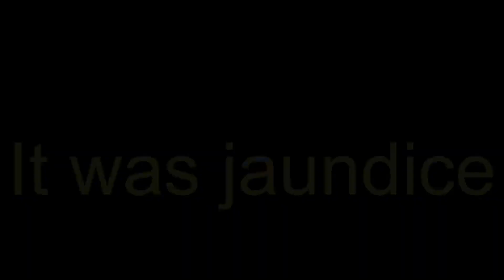This gave me canster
I'd rather clean my a$$ with bleach than play this again